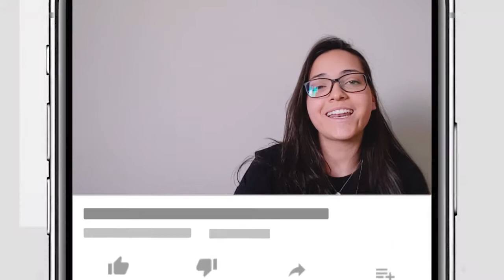COMO VENDER MAIS USANDO O WHATSAPP NA SUA ÓTICA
Você usa o Whatsapp como ferramenta de negócios? Se a resposta for não, saiba que você está perdendo uma grande oportunidade de vender mais na sua ótica.

Pensando em te ajudar, fizemos esse vídeo com algumas dicas de como você pode usar o WhatsApp para vender mais e relacionar com os clientes da sua loja! Não deixe de assistir!! 😉

Quer saber mais sobre o ssOtica e receber mais dicas?

00:34 - Primeiro passo para usar Whatsapp na sua ótica
01:06 - 1ª Dica - Avise seus clientes sobre as promoções
01:34 - 2ª Dica - Faça pós-venda e fortaleça o relacionamento com os clientes
02:17 - 3ª Dica - Utilize o Whatsapp Business
02:44 - 4ª Dica - Tenha cuidado para não virar spam
03:29 - 5ª Dica - Use um sistema para óticas que te auxilie nesse processo